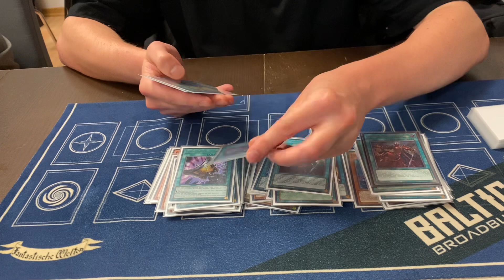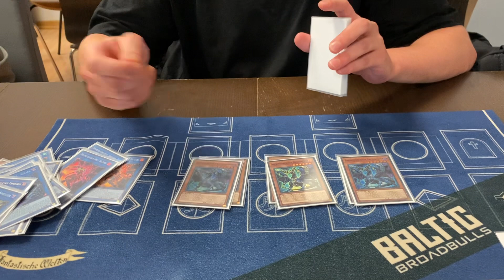Yu-Gi-Oh! 1st Place OTS Sky Striker Deck Profile - Robin Dulin